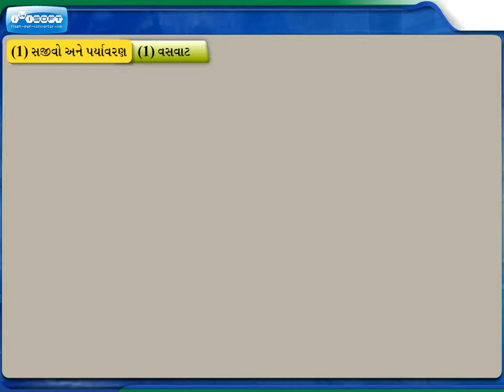NEET/JEE IDEAL GujaratiMed_12_Biology_Sem3